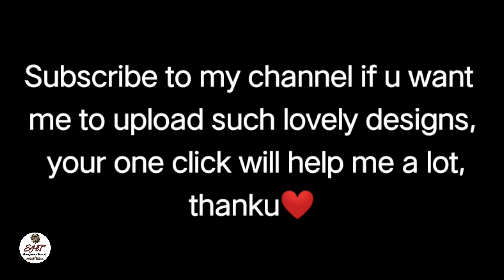Net and rose arabic mehndi design for hands || simple gulab mehendi design || gulab wali mehndi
Stylish floral mehndi design for hands 2021 latest mehndi design

Easy Shaded flower mehndi design for hands 2021 latest mehndi design

in today's video we will learn how to apply stylish floral mehndi design for hand step by step

1. roses arabic mehendi design
2. arabic mehndi design for front hand
3. arabic mehendi design
4. mehendi
5. Soni's henna tutorials
6. beautiful mehendi
7. mehendi tricks
8. beginners mehendi
9. festival mehendi
10. mehendi images
11. mehendi video
12. mehendi designs
13. stylish mehendi design
14. simple mehendi design
15. back hand mehendi design
16. floral mehendi

mehndi design
mehandi design
simple mehndi design
mehndi ke design mehndi ki design
dulhan mehandi
new mehandi design
new mehndi
best mehndi designs
simple mehandi
hand mehndi
mehndi ki designs
bridal mehndi
mehndi cone
mehandi mehandi design
mehandi model
designer mehandi
mehandi dulhan